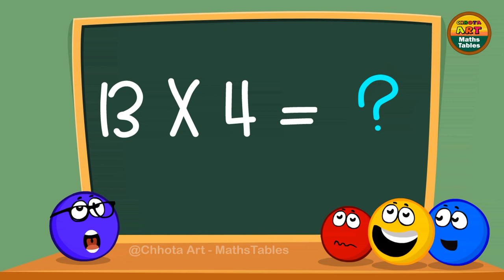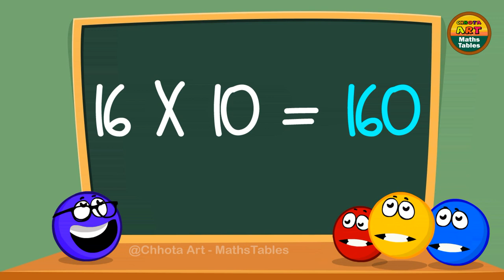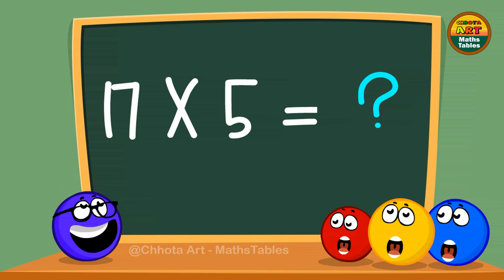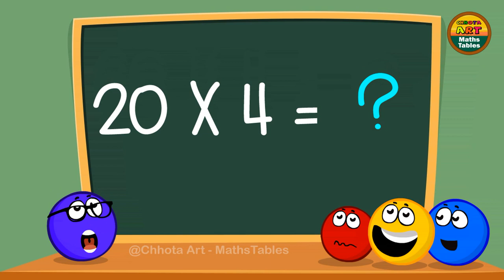Hindi Table of 11 to 20 / 11 से 20 तक पहाड़े / 11 to 20 ka table / Multiplication Tables in Hindi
Hi

In this video making simply learning Hindi Multiplication table song for 11 to 20, simple smiley cartoon character animation for table teaching and learning easy for kids.

0:00   | Channel cover
0:05   | 11 ka table song
2:01   | 12 ka table song
4:00   | 13 ka table song
6:02   | 14 ka table song
8:02   | 15 ka table song
10:03 | 16 ka table song
12:05 | 17 ka table song
14:06 | 18 ka table song
16:12 | 19 ka table song
18:18 | 20 ka table song
20:38 | end off Subscribe

More Videos usefull continuty links